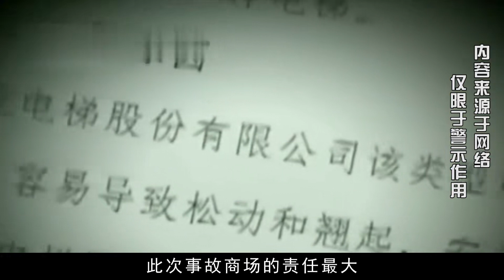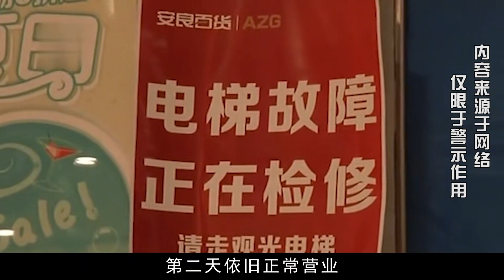湖北電梯事故，抱孩母親被吞入電梯，商場竟還推脫責任